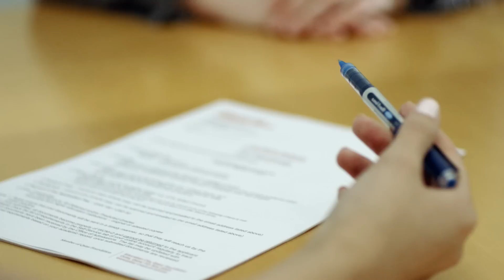Admissions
Career options and college applications are indeed a turning point in the life of college-bound students. Learn about the admissions process from a faculty and student perspective at Weill Cornell Medicine-Qatar.

The Six-Year Medical Program's pre-medical curriculum begins with rigorous undergraduate work in the sciences and humanities, and continues with a medical curriculum which integrates the basic and clinical sciences, offering early exposure to patient experiences and research. The Foundation Program's courses provide students with the appropriate academic background and knowledge application, equipping students with the study skills, habits, and critical thinking necessary for the Six-Year Medical Program.